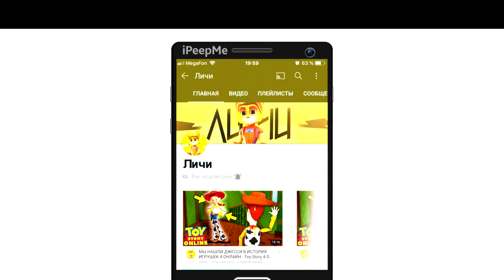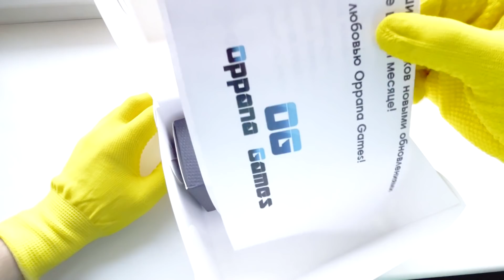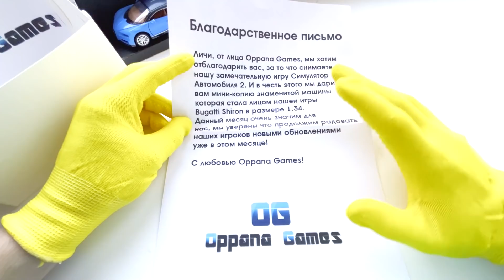😱Я ПОЛУЧИЛ ПОСЫЛКУ ОТ РАЗРАБОТЧИКОВ! ПОДАРОЧНЫЙ НАБОР СИМУЛЯТОР АВТОМОБИЛЯ 2 ОТ OPPANA GAMES!